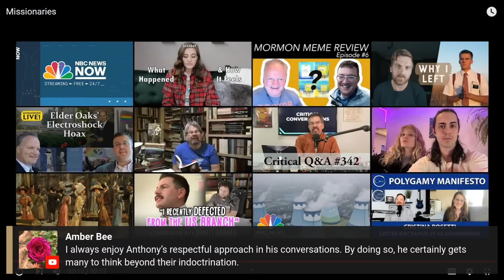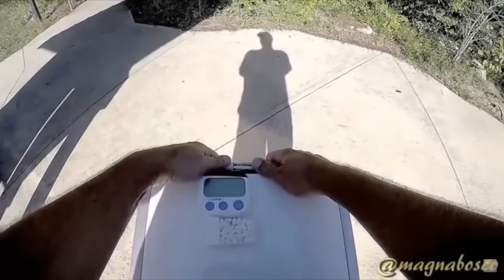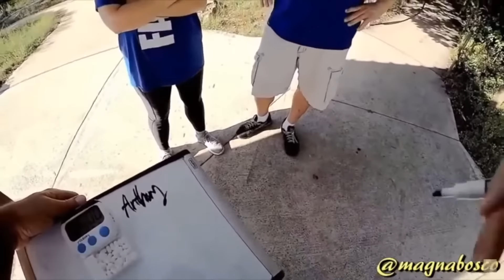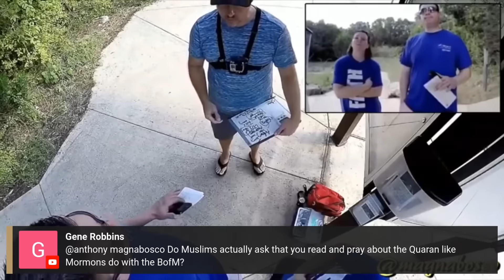1513: Street Epistemology and Mormonism - An Introduction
Mormon Stories is excited to be joined in studio each day this week by Anthony Magnabosco for an exciting introduction into the world of Street Epistemology!

In part 1, airing live, Carah and John play clips from Anthony's well-known YouTube channel where he practices Street Epistemology to give Mormon Stories listeners a feel for the technique Anthony, and others like him with "Street Epistemology International", use in conversations with various random people on the street to find out if they have good reasons to believe their claims.

Join us Monday at 11am mountain time for this introductory episode and don't miss our week of Anthony Magnabosco interviews!

Timecodes:
00:00:00 Introduction and opening remarks
00:07:19 Anthony applying to street epistemology to Mormon missionaries
00:37:39 Anthony's techniques as a response to the "new atheist" movement
00:49:49 Anthony applying street epistemology with a Mormon couple on a hiking trail
01:34:11 Mormon faith privileges emotions as evidence
01:53:50 Does street epistemology work with Mormons and other literalist religions?
01:58:38 Closing remarks and preview of upcoming installments